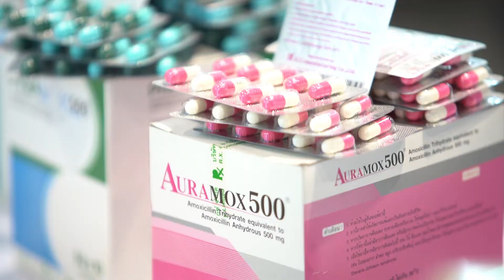CPhI show daily Day 2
Trade Visitors Number turned up shows GREAT SUCCESS @CPhI south east asia 2019 CPhI south east asia proved as regional leading trade  exhibition for pharmaceutical industry: CPhI south east asia 2019 has delivered great number of trade visitors from 68 countries on its first day. Not just the variety of exhibitors on APIs, machinery, packaging, contract services counted around 270 companies at the exhibition but also varieties of content platform on technical aspects, legislation, trends, innovation anPd investment shared by experts.

งานซีพีเอชไอ เซาท์อีสต์เอเชียได้รับการตอบรับจากผู้ประกอบการด้านธุรกิจยาเป็นอย่างดีในการจัดงานวันแรก ถือได้ว่าเป็นการพิสูจน์ความเป็นงานแสดงสินค้าระดับชั้นนำในภูมิภาคเอเชียตะวันออกเฉียงใต้ ภายในงานนั้นมีผู้ประกอบการนำเสนอสินค้า และเทคโนโลยีเพื่อการผลิตยามากกว่า 270ราย พร้อมทั้งการประชุมสัมมนาวิชาการที่มีความหลากหลายเกิดขึ้นภายในงาน ครอบคุมความรู้ด้านเทคนิคการผลิต แนวโน้มในตลาด กฎระเบียบ นวัตกรรม และการลงทุนในธุรกิจ โดยผู้เชี่ยวชาญสาขาต่างๆในสายการผลิตยา